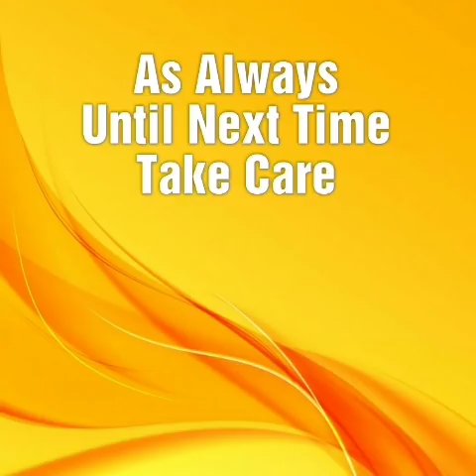4 Toxic Energies the Narcissist Carries Everywhere ... Identifying Negative People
Twitter LakiaSpeaks

Lakia_Crawford_Books (Business/books)